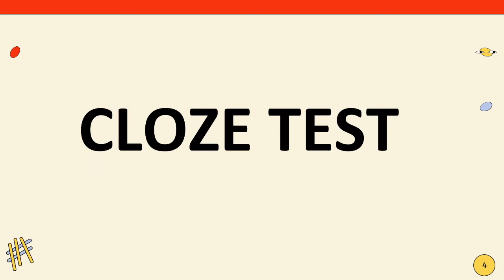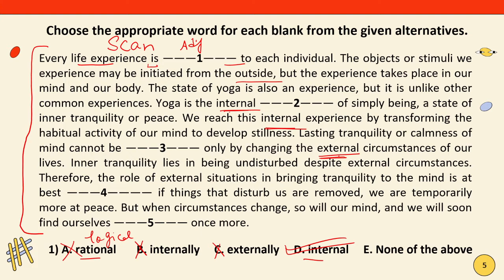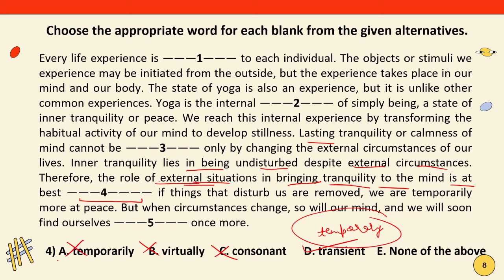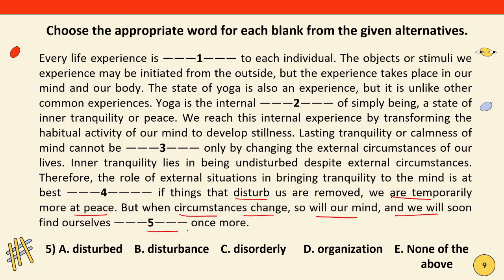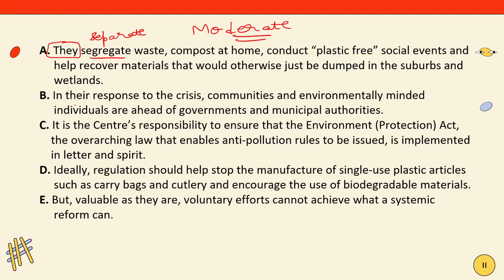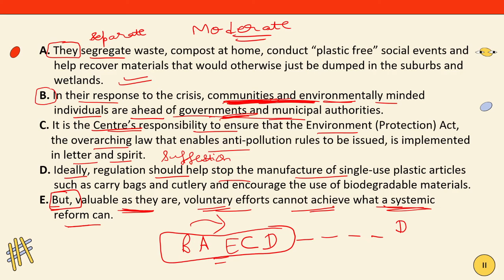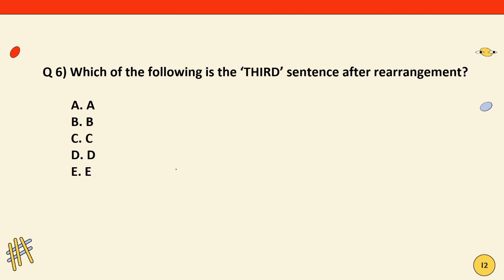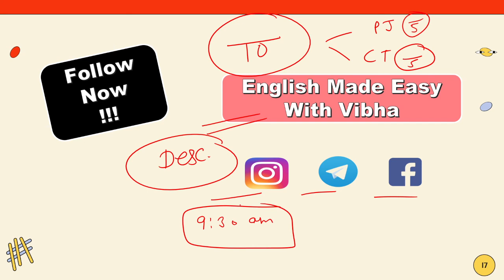English Practice Course | EXERCISE 9 SOLUTIONS | SBI, IBPS, RBI | Vibha Chawla